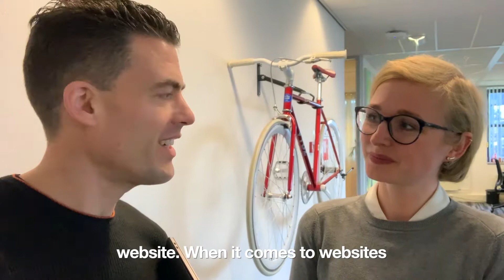How to make sure your website is attractive for female job applicants too?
What if the website strategy looks perfect, but the language and images are not attractive enough for the ones we would like to reach, such as female job applicants? By writing your vacancies in another way, by using more feminine words, your ‘attraction rate’ for women can increase up to 60%.

Check the vlog and the article (English)